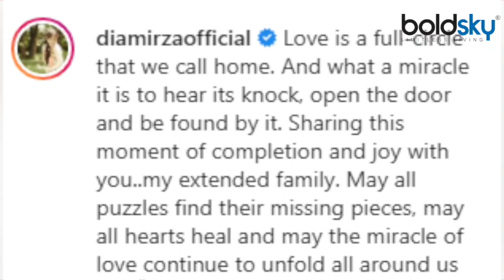Dia Mirza Vaibhav Rekhi की Wedding आखिर Female पंडित ने क्यों करवाई, जानें वजह | Boldsky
बॉलीवुड एक्ट्रेस दीया मिर्जा सोमवार को बिजनेसमैन वैभव रेखी संग शादी के बंधन में बंध गईं. जल्द ही दीया मिर्जा की शादी की तस्वीरें सोशल मीडिया पर आ गईं और देखते ही देखते ये तस्वीरें सोशल मीडिया पर वायरल होनी शुरू हो गईं. तस्वीरों में दिया मिर्जा और वैभव रेखी के लुक के अलावा एक और चीज थी जो गौर करने लायक थी. वो खास बात ये थी कि दीया की शादी कोई पुरुष पंडित नहीं बल्कि एक महिला पंडित करा रही थीं |